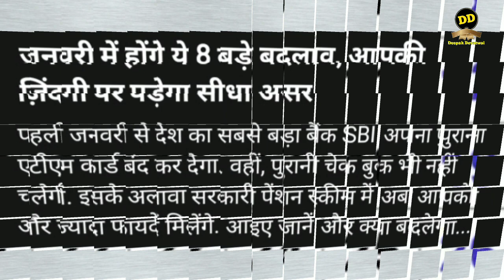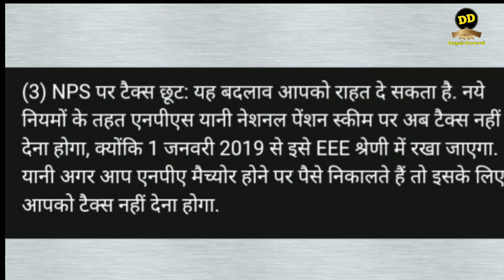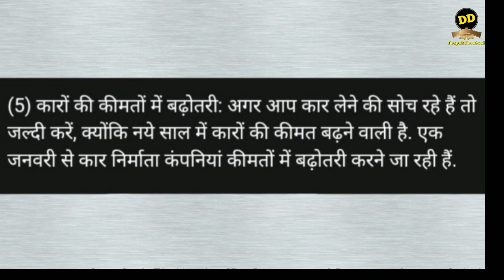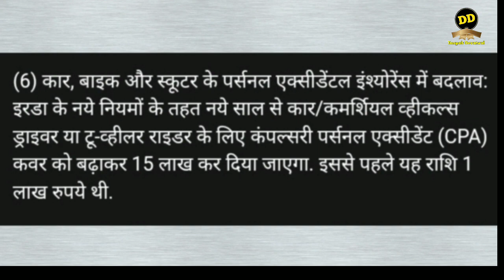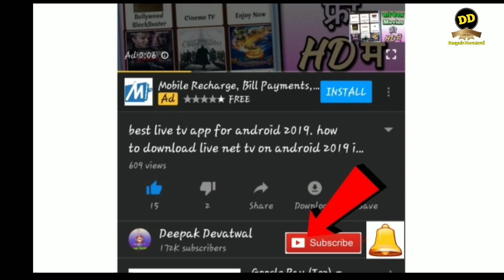1 जनवरी से होंगे ये 8 बदलाव जिन्दगी पर पडेगा सीधा असर 2019 मे । january me honge ye 8 badlav 2019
जल्द जानिये जनवरी से लागू होंगे ये नये नियम 2019 मे । आम नागरिक के लिये होंगे ये बदलाव जानिये 2019 मे । naye sal me honge ye badlav janiye 2019 me .

जनवरी में होंगे ये 8 बड़े बदलाव, आपकी ज़िंदगी पर पड़ेगा सीधा असर

पहली जनवरी से देश का सबसे बड़ा बैंक SBI अपना पुराना एटीएम कार्ड बंद कर देगा. वहीं, पुरानी चेक बुक भी नहीं चलेगी. इसके अलावा सरकारी पेंशन स्कीम में अब आपको और ज्यादा फायदें मिलेंगे. आइए जानें और क्या बदलेगा..

नया साल आपके लिए बेहद खास रहने वाला है, क्योंकि जनवरी से देश का सबसे बड़ा बैंक SBI अपना पुराना एटीएम कार्ड बंद कर देगा. वहीं, पुरानी चेक बुक भी नहीं चलेगी. इसके अलावा सरकारी पेंशन स्कीम में अब आपको और ज्यादा फायदें मिलेंगे. आइए जानें और क्या बदलेगा...

(1) अब आपको इंश्योरेंस का प्रीमियम भरने के बाद मोबाइल पर भी एसएमएस के जरिए रसीद मिलेगी. इंश्योरेंस रेगुलेटर IRDAI ने ये फैसला किया है. सभी इंश्योरेंस कंपनियों को इसका पालन करना होगा. 1 जनवरी के बाद आप कभी भी अगर इंश्योरेंस पॉलिसी का प्रीमियम भरेंगे तो इसकी सूचना SMS से आपके मोबाइल पर मिलेगी.

(2) डेबिट और क्रेडिट कार्ड में बदलाव: अगर आपके पास मैग्नेटिक स्ट्रिप वाले डेबिट या क्रेडिट कार्ड हैं तो आप उन्हें तुरंत बदल लें. क्योंकि 1 जनवरी 2019 से इनकी जगह ईएमवी चिप आधारित क्रेडिट या डेबिट कार्ड ही काम करेंगे.

(3) NPS पर टैक्स छूट: यह बदलाव आपको राहत दे सकता है. नये नियमों के तहत एनपीएस यानी नेशनल पेंशन स्कीम पर अब टैक्स नहीं देना होगा, क्योंकि 1 जनवरी 2019 से इसे EEE श्रेणी में रखा जाएगा. यानी अगर आप एनपीए मैच्योर होने पर पैसे निकालते हैं तो इसके लिए आपको टैक्स नहीं देना होगा.

(4) पुराना चेक मान्य नहीं होगा: अगर आप अब भी पुराना चेक इस्तेमाल कर रहे हैं तो उसे अपने बैंक से तुरंत बदल लें क्योंकि नये साल में पुराना चेक नहीं चलने वाला है. नये साल में CTS, चेक ट्रंकेशन सिस्टम वाला चेक ही उपयोग में लाया जाएगा. CTS चेक को क्लीयर होने के लिए एक बैंक से दूसरे बैंक जाने की जरूरत नहीं होगी. सभी जरूरी जानकारियों समेत उसकी एक इलेक्ट्रॉनिक इमेज संबंधित पार्टी को भेज दी जाएगी. ये चेक ज्यादा सुरक्षित होते हैं. क्योंकि इसमें वॉयड पैन्टोग्राफ होता है, जिसको कॉपी नहीं किया जा सकता.

(5) कारों की कीमतों में बढ़ोतरी: अगर आप कार लेने की सोच रहे हैं तो जल्दी करें, क्योंकि नये साल में कारों की कीमत बढ़ने वाली है. एक जनवरी से कार निर्माता कंपनियां कीमतों में बढ़ोतरी करने जा रही हैं

(6) कार, बाइक और स्कूटर के पर्सनल एक्सीडेंटल इंश्योरेंस में बदलाव: इरडा के नये नियमों के तहत नये साल से कार/कमर्शियल व्हीकल्स ड्राइवर या टू-व्हीलर राइडर के लिए कंपल्सरी पर्सनल एक्सीडेंट (CPA) कवर को बढ़ाकर 15 लाख कर दिया जाएगा. इससे पहले यह राशि 1 लाख रुपये थी.

(7)  भारतीय दूरसंचार नियामक प्राधिकरण (ट्राई) ने देश के सभी केबल टीवी उपभोक्ताओं को अपनी पसंद के चैनल चुनने के लिए 31 जनवरी तक का समय दिया है. नई स्कीम के तहत उपभोक्ता अपनी पसंद के चैनल्स देख सकेंगे और उन्हीं के लिए भुगतान करेंगे. इसके साथ ही टीवी ब्रॉडकास्टर्स को हर चैनल और चैनल्स के समूह का अधिकतम मूल्य बताना होगा.

(8) अगर आपने वित्त वर्ष 2017-18 का आयकर रिटर्न (आईटीआर) अभी तक दाखिल नहीं किया है तो उसको 31 दिसंबर से पहले कर लें. इस आईटीआर को फाइल करते वक्त आपको 5 हजार रुपये जुर्माना भी देना पड़ेगा. हालांकि अगर आप 1 जनवरी से लेकर 31 मार्च 2019 तक आईटीआर फाइल करेंगे तो फिर यह राशि बढ़कर 10 हजार रुपये हो जाएगी. इसलिए हमारी सलाह है कि अपने आयकर रिटर्न को आज ही फाइल कर दें, जिससे पांच हजार रुपये का अतिरिक्त जुर्माना देने से आप बच जाएंगे.

धन्यवाद भाईयों।।